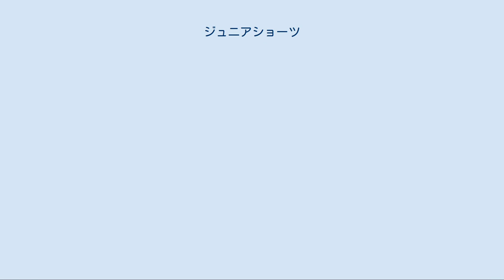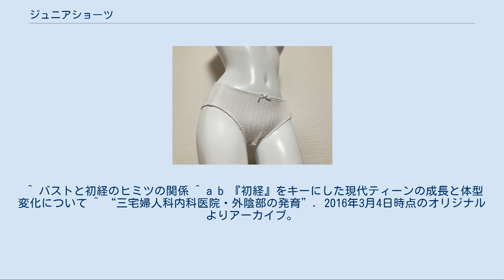ジュニアショーツ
幼児・子供服
ルシアン ショーツ ジュニアショーツとは、下半身が女児型から成人女性型への転換期用のショーツ（パンティー）である。
 ジュニアショーツは、初経を挟む前後1年間になると骨盤が前傾（女児型）から直立傾向（女性成人型）に転換し急激に大きくなるヒップや発達する外陰部の保護及び成長の妨げにならない機能を持っている。
 詳細は「性と尻」を参照 サイズ表記はJISL4005（成人女子用衣料のサイズ）。
ヒップサイズが77cm（ジュニアショーツ2Sサイズの下限）以上で且つ初経の前後1年間（乳房の成長がステップ2・乳房のタナー段階III）以降の場合は女児ショーツからジュニアショーツへ履き替えるべきとされている。
初経の1年前後・初経の1年後以降でヒップの形状・大きさが異なるため、各段階に対応したショーツが市販されている。
ジュニアブラとデザインがおそろいのペアショーツとなる場合もある。
 形は、お尻全体を覆うフルバックタイプで、はきこみが深めである。
保護、保温、吸汗など下着の基本機能に忠実で清潔感を重視し、尻の発達に対応するために足回り（太股の付け根）がよく伸びるように設計されている。
また、繰り返しの洗濯に耐えるよう、少々厚めの生地が使われることもある。
初潮以降、生理に対応するためジュニア用サニタリーショーツ（後述）やスポーツ・体育授業などの運動時に対応したジュニア用スポーツショーツもある。
 なお、メーカーによっては「ティーンズショーツ」（着用時期がプレティーン・ティーンエイジャーの場合が多いことから）などが市販されているが、それらもジュニアショーツの一種である。
 ルシアン ショーツ デザインは、幅広アウターゴムのユニセックス的なものからガーリッシュなパステルカラーのプリントや生地、ポップなプリントものまで様々である。
 中には、ラメを多用してある物もある。
装飾は小さな刺繍、リボンやアップリケをあしらえたり、レーステープでウェストや脚口をトリミングするなどで、通常のペアショーツの装飾と比較して限定的である。
 身生地の素材は、綿100%か、それにポリエステル、ポリウレタンなどを混紡する。
ナイロンは大人用とは異なり通常使われない。
生地は、ストレッチ天竺、フライス、リブ、スムースなどが基本で、針抜き柄、ジャガード編み柄やワッフル、ダブルガーゼ、杢糸などで表情をつける場合もある。
 多彩なデザインがあるが、通常は見せパンとしては使われない。
 初経が近くなった時（下り物の増大や急激な体型の変化など初経の前兆がある。詳しくは初経を参照）や初経以降の月経に備えて着用するジュニア用のサニタリーショーツでは、ジュニア世代の特性を意識して以下のような配慮がなされたものもある。
 ^ バストと初経のヒミツの関係 ^ a b 『初経』をキーにした現代ティーンの成長と体型変化について ^ “三宅婦人科内科医院・外陰部の発育”. 2016年3月4日時点のオリジナルよりアーカイブ。
2015年11月21日閲覧。
 ^ パンツサイズ(ショーツサイズ)のはかり方｜小学生・中学生女の子下着の悩み解決｜ガールズばでなび